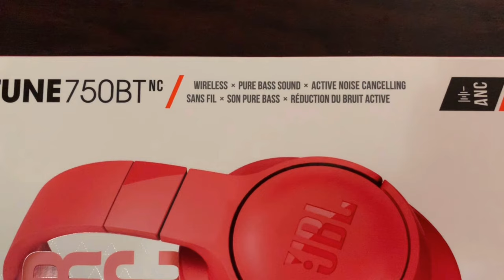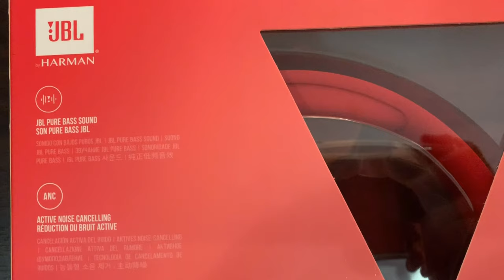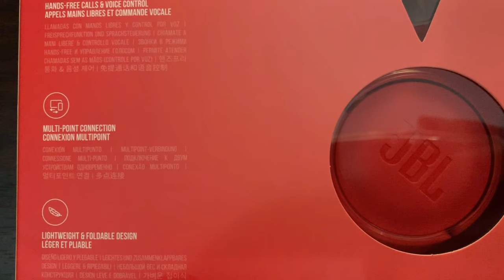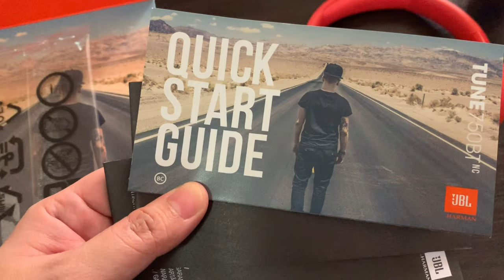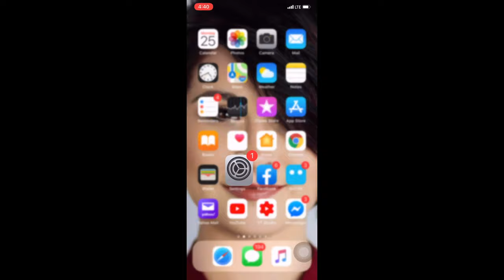JBL TUNE 750 BTNC Headphone Review | LOU YZA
Discounted price